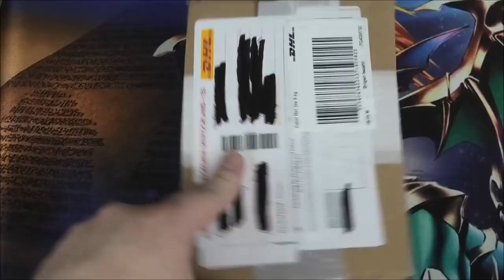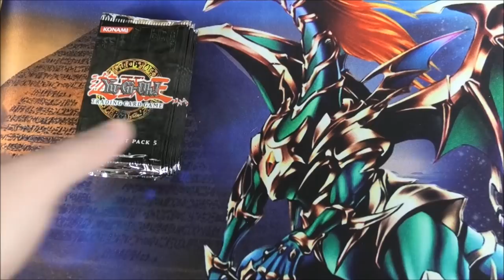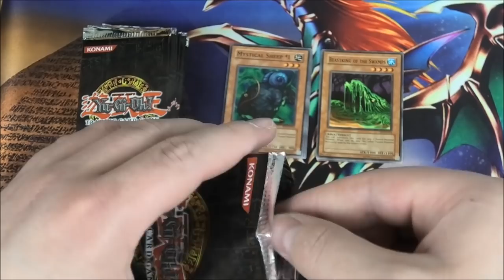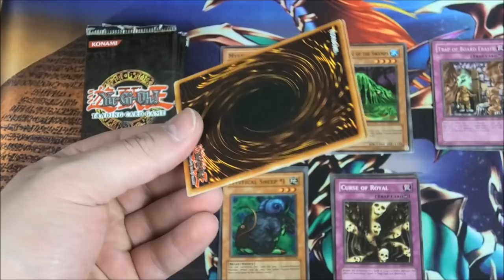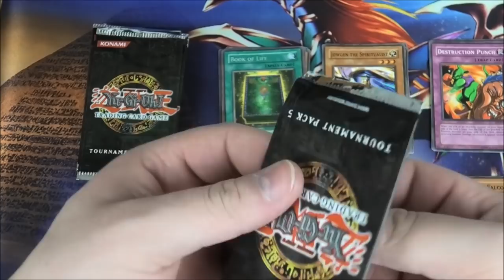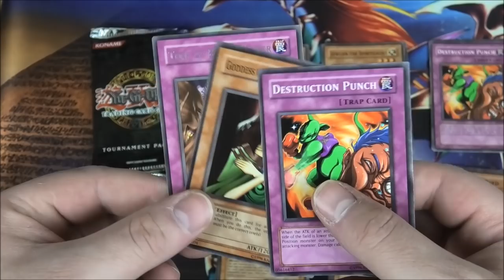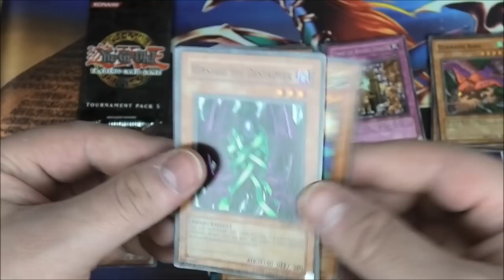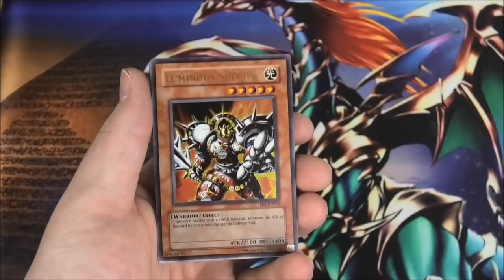Tournament Pack 5 Display Opening | Yu-Gi-Oh | House of Cards